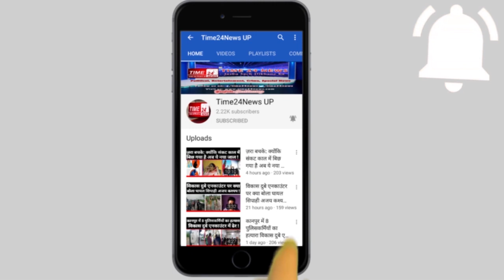हजरत ख्वाजा गरीब नवाज की दरगाह के अनसुने राज़ !